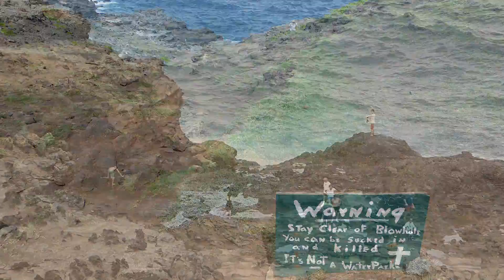Maui October 2013 - UPDATED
I couldn't leave it alone so I'm uploading an enhanced version of our Maui adventures. Added titles, credits, 3D effects on some of the stills, and smoothed out some rough spots. Thanks HP
Mary Lu and I took off to Maui to celebrate our 33rd Anniversary and my 60th birthday. What a fun time we had and I hope the video gives the feeling. What a sweet wife Mary Lu has been all these years, and she is a great traveling partner too. She loves snorkeling in that wonderful warm Maui water! Surfing, Snorkeling, and Photography - that's what we mostly do in Hawaii. Love it. Thanks sweetie.
On the plane flight home I read in the in flight magazine about the Hawaiian ukelele player Brittni Paiva. Of course I had to check her on Youtube and I absolutely loved her music. If you don't tap your foot listening to the first song on my video you're probably dead. That song is called "Lights". The last song is also her and is called "Tell you What". Sweet stuff! Also on the video is Bartt Warburton on Baritone Uke playing "Yesterday", the great Jake Shimabakura playing his own song called "Kelly's Song" and  Ken Middleton playing Clawhammer Baritone Ukelele "I'll Fly Away".  All of those music videos are here on Youtube. I love Youtube! Henry